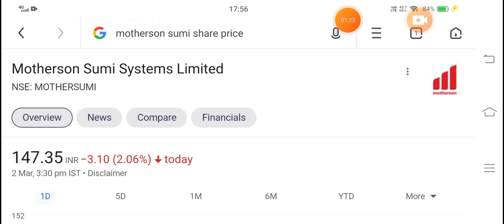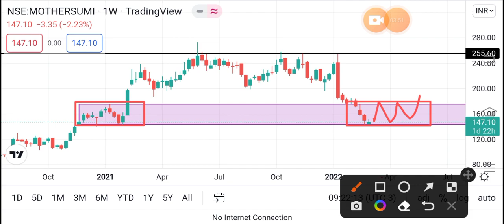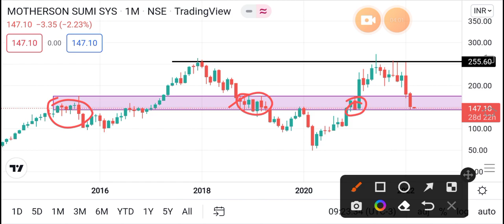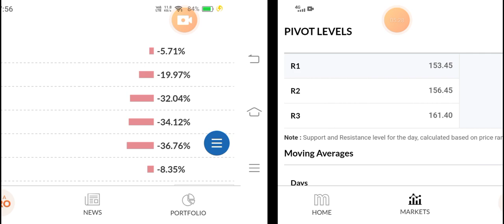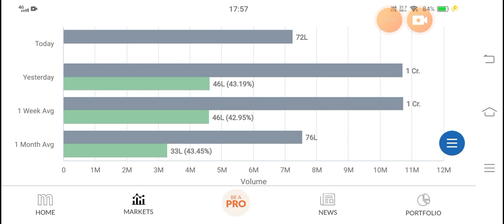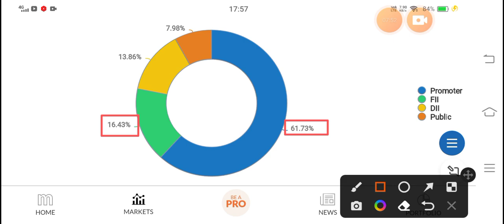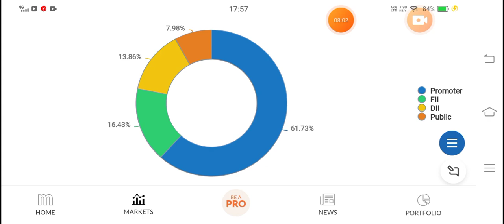💥100% पॉजिटिव आंकड़े 💥 ⚫MOTHERSON SUMI LATEST NEWS ⚫ MOTHERSON SUMI SHARE STOCK PRICE TARGET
MOTHERSON SUMI LATEST NEWS • MOTHERSON SUMI SHARE STOCK PRICE TARGET ANALYSIS

motherson Sumi q1 Results Date

motherson Sumi q4 Results 2021

motherson Sumi Results motherson Sumi dividend 2021

motherson Sumi bonus

motherson sumi stock analysis, motherson sumi share latest news,

motherson sumi bonus history,

motherson sumi dividend 2021,

motherson sumi analysis,

motherson sumi anil singhvi,

motherson sumi about,

motherson sumi and tesla,

motherson sumi all time high,

motherson sumi amalgamation,

motherson sumi acquires,

motherson sumi auditors, motherson sumi business model,

motherson sumi bonus 2021, motherson sumi business,

motherson sumi bonus news,

motherson sumi bonus kab dega,

motherson sumi bhiwadi,

motherson sumi bonus share, motherson sumi company,

motherson sumi company products,

motherson sumi cnbc awaaz,

motherson sumi company ahmedabad,

motherson sumi case study, motherson sumi company details,

motherson sumi cagr, motherson sumi company analysis,

motherson sumi dividend,

motherson sumi dividend history, motherson sumi demerger, motherson sumi e voting, motherson sumi event, motherson sumi electric wires kumbalgodu, motherson sumi erp, (]

motherson sumi details,

motherson sumi demerger latest news,

motherson sumi demerger news, motherson sumi dividend news,

motherson sumi electric vehicles,

motherson sumi electric wire,

motherson sumi earnings call, motherson sumi exports,

motherson sumi fundamental analysis,

motherson sumi for long term investment,

motherson sumi future,

motherson sumi future plans,

motherson sumi for long term, motherson sumi final dividend 2020,

motherson sumi factory in india,

motherson sumi fundamentals,

motherson sumi gujarat,

motherson sumi gandhidham, motherson sumi gurgaon,

motherson sumi groww,

motherson sumi growth story,

motherson sumi germany, motherson sumi gurugram,

motherson sumi history,

motherson sumi hindi,

motherson sumi hr head,

motherson sumi hold or sell, motherson sumi history in hindi,

motherson sumi high and low,

motherson sumi interview,

motherson sumi infotech design ltd,

motherson sumi indore,

motherson sumi infotech noida, motherson sumi intraday target,

motherson sumi intraday,

motherson sumi information in hindi, motherson sumi in hindi,

is motherson sumi a multibagger,

motherson sumi jobs,

motherson sumi janakpuri, motherson sumi latest job,

motherson sumi kya hai, motherson sumi ka target,

motherson sumi kandla, motherson sumi kumbalgodu karnataka,

motherson sumi kya banta hai,

motherson sumi latest,

motherson sumi latest news tamil,

motherson sumi latest news telugu,

motherson sumi limited,

motherson sumi management, motherson sumi merger,

motherson sumi money purse,

motherson sumi management team, motherson sumi multibagger,

motherson sumi malayalam,

motherson sumi motherson sumi,

motherson sumi mukul agarwal,